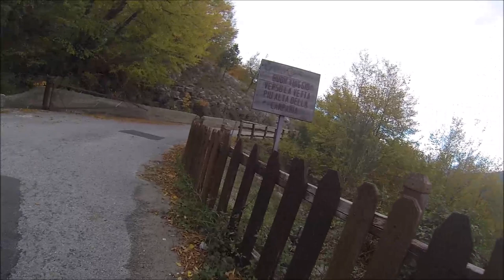Giro al Cervati con neve a sorpresa